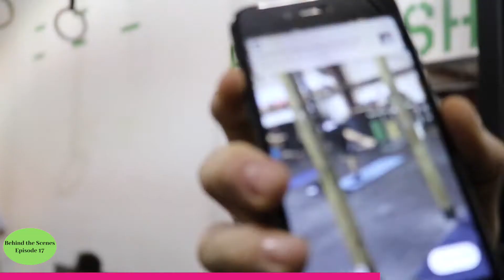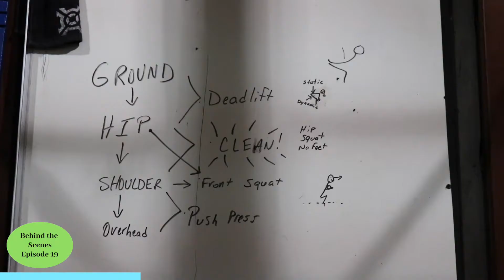E17-20: Behind the Scenes @ Isabella Fitness